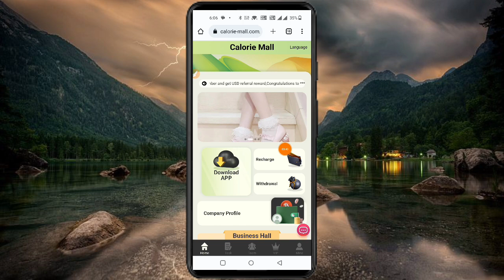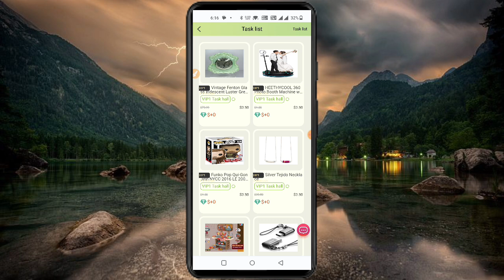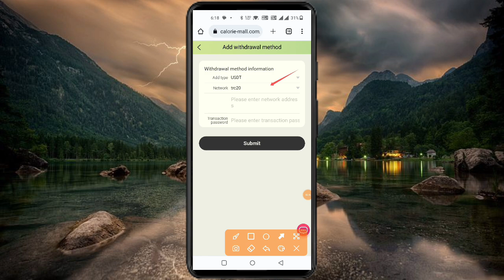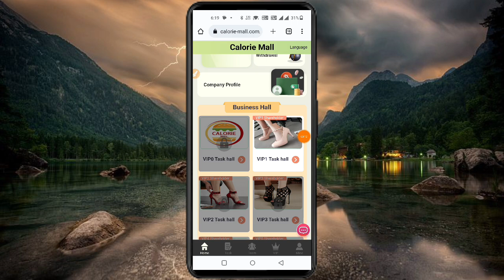New usdt Earning App || Earn Online Free Money || Live Withdraw proof 🔥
Sign up to get 60 USDT, the minimum recharge is 14USDT! Task update time: 00:00 Minimum 0.01 USDT withdrawal. There is no maximum limit. 7x24 hours of gold withdrawal, customer service online service Customer service hotline ｨ卿卿卿卿卿卿卿卿卿卿卿卿卿卿卿卿卿� VIP1 recharges 14 USDT, earns 3.5 USDT daily VIP2 deposit 109USDT, daily income 27.6USDT VIP3 deposit 367 USDT, daily income 91.6 USDT VIP4 deposit 667 USDT, daily income 166.6 USDT VIP5 deposit 1467 USDT, daily income 366.6 USDT VIP6 deposit 3367USDT, daily income 1267.6USDT VIP7 deposit 4467USDT, daily income 1867.6USDT VIP8 deposit 5767 USDT, daily income 2367.6 USDT VIP9 deposit 7767USDT, daily income 3367.6USDT VIP10 deposit 12677 USDT, daily income 6338.5 USDT ｨ卿卿卿卿卿卿卿卿卿卿卿卿卿卿卿卿卿� Earn rewards for inviting others to visit your invite link. The more people join, the more rewards, the reward amount will be directly deposited into your account, and you can withdraw cash directly. The first reward: ｨ卿卿卿卿卿卿卿卿卿卿卿卿� Group A members recharge 5000, reward 5% Team B members recharge 3000, reward 2% Team C members recharge 2000, reward 1% Second prize: (subject to the recharge amount within 24 hours) Recharge 1000 USDT, upgrade to VIP1 for free, reward 58USDT Recharge 3000 USDT, upgrade to VIP2 for free, reward 88USDT Recharge 5,000 USDT, upgrade to VIP3 for free, reward 208 USDT Recharge 10,000 USDT, upgrade to VIP4 for free, reward 808USDT Recharge 30,000 USDT, upgrade to VIP5 for free, reward 2078USDT Recharge 50,000 USDT, upgrade to VIP6 for free, reward 4,078 USDT Recharge 80,000 USDT, upgrade to VIP7 for free, reward 7,078 USDT Recharge 100,000 USDT, upgrade to VIP8 for free, reward 9,078 USDT Recharge 150,000 USDT, upgrade to VIP9 for free, reward 19,078 USDT Customer service hotline Note: If you are eligible, please contact customer service within 24 hours to claim the reward. Bonuses can be withdrawn instantly and unlimited times. The more people refer to your invitation code link, the more rewards!